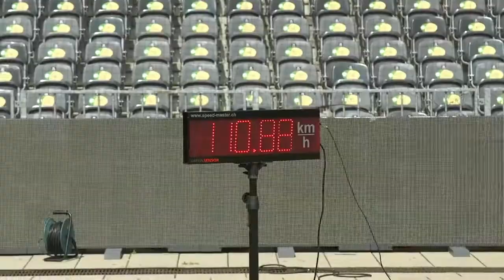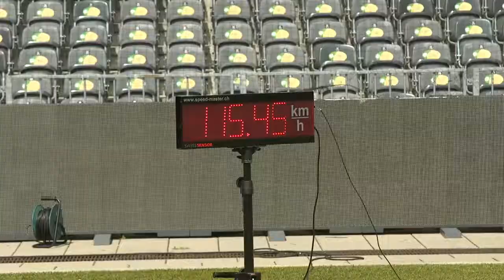Torschuss-Geschwindigkeitsmessung bei den Young Boys Bern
Die große Schweizer Tageszeitung Blick hat kurz vor Beginn der neuen Saison die Neuzugänge der Super-League-Clubs getestet. Dabei trat immer ein Neuzugang im Mann gegen Mann Duell gegen einen arrivierten Spieler des jeweiligen Clubs an. Die Spieler wetteiferten in drei unterschiedlichen Kategorien: Messung der Schussstärke, Zielschießen sowie Jonglieren bei gleichzeitiger Beantwortung von Fragen.
Zur Messung der Schussgeschwindigkeiten wurde unsere professionelle Geschwindigkeitsmessanlage verwendet, um exakte und zuverlässige Messergebnisse garantieren zu können. Wie zu sehen ist, konnten die Profis ihre Schussstärke eindrucksvoll unter Beweis stellen. V.a. wenn man bedenkt, dass der von uns gemessene Allzeit-Bestwert bei 137 km/h liegt, erzielt vom Roy Makaay, dem ehemaligen Stürmer des FC Bayern München. Selbstredend hat er diesen Wert während seiner aktiven Zeit als Spieler erreicht.
Weitere Informationen zu der Aktion des Blicks sowie unseren Produkten können Sie unserer Homepage entnehmen.